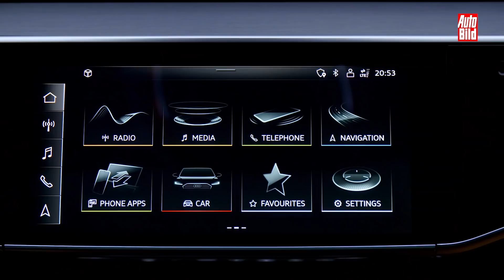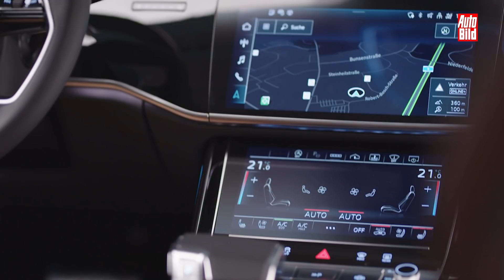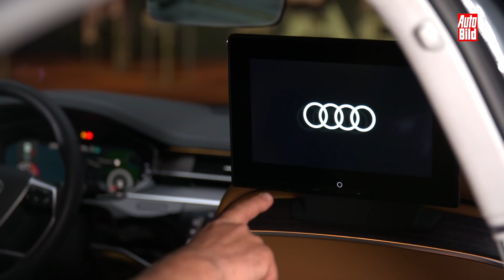Audi A8 Facelift (2021) | Das letzte Facelift | Sitzprobe mit Dennis Petermann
Audi frischt den A8 ein letztes Mal auf, bevor die Elektromobilität übernimmt. Denn das Ingolstädter Flaggschiff wird in dieser Form und unter diesem Namen keinen Nachfolger mehr bekommen. AUTO BILD saß schon drin!

00:00 Intro
00:22 Vorstellung
00:57 Front
02:24 Heck
03:56 Innenraum
05:30 Fond
07:16 Motor
08:10 S-Line Plug-In-Hybrid
09:30 Fazit
10:10 Marktstart & Preis
10:48 Outro